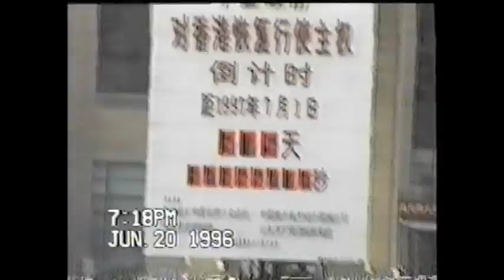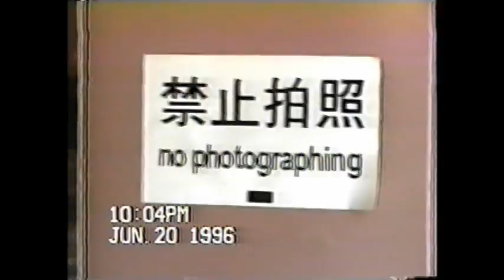1996 06 20 China